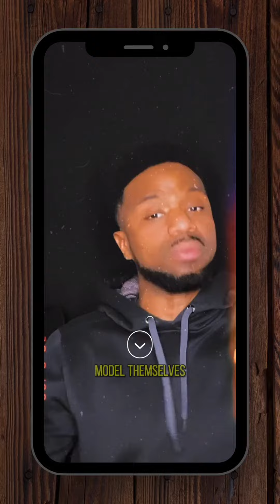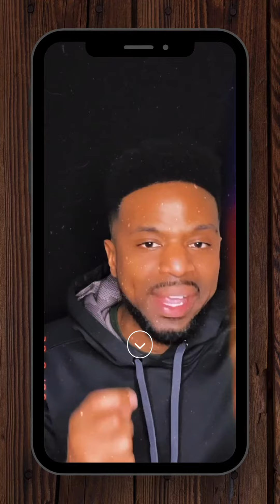Easter: A Pagan Holiday